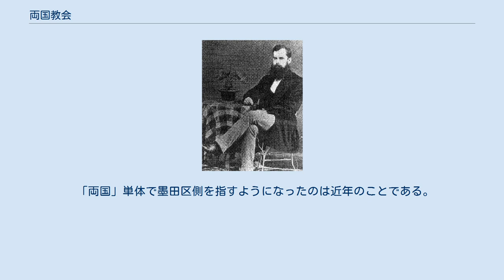両国教会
両国教会（りょうごくきょうかい）は、スコットランド一致長老教会の宣教師ロバート・デイヴィッドスンにより、1877年（明治10年）に現在の東京都中央区に設立された教会である。
現在は杉並区に移転し日本基督教団永福町教会になっている。
 1877年（明治10年）12月18日に両国矢ノ倉町一番地水野候の屋敷で教会組織が行われ、両国矢ノ倉町日本基督教会という名称で発足した。
それは、三浦徹の父三浦千尋が水野候の屋敷の御用人格であったからである。
 創立時、仮牧師がデイヴィッドスンで長老は、松崎連、執事が三浦徹であった。
礼拝には40名~100名が参加した。
翌年4月3日には両国教会は日本基督一致教会東京中会に加入した。
 そして、1879年（明治12年）新会堂を建設し、東京一致神学校を卒業した三浦徹が初代牧師に就任した。
 1884年（明治17年）9月15日東京に暴風雨が吹き荒れて両国教会会堂が倒壊した。
11月23日スコットランド一致教会の申し出で、教会は芝区桜鍛冶町に移転した。
 三浦の月額牧師給与は25年になり、宣教団からの自給を図った。
1899年（明治32年）三浦は両国教会を離れ、エドワード・ローゼイ・ミラーと共に、盛岡伝道に着手した。
 1899年に星野光多が2代目の牧師に就任する。
1905年（明治38年）にはポーツマス講和条約に関連した暴徒に会堂が破壊される。
 1909年（明治42年）には破壊された会堂が再建される。
 1920年（大正9年）に小林誠が3代目の牧師に就任する。
1940年（昭和15年）には、辻勝太郎が第4代目の牧師に就任する。
 1945年（昭和20年）には4月の大空襲で会堂が焼失。
同年8月に終戦を迎えるが、11月に辻勝太郎牧師が死去する。
1946年（昭和21年）2月に渡辺充が第5代目の牧師に就任する。
世田谷区永福町に教会堂を再建し、永福町教会と改名する。
 1964年（昭和39年）、永福町で新会堂を建設する。
 教会名にも使用された『両国』とは中央区東日本橋周辺の町を差し、所在地の「両国矢ノ倉町」とは現在の東日本橋1丁目のことである。
現在でも「両国郵便局」や道路愛称名として使用され続けている。
 「両国」単体で墨田区側を指すようになったのは近年のことである。
当時は東両国及び向こう両国と一般的には呼ばれていた。